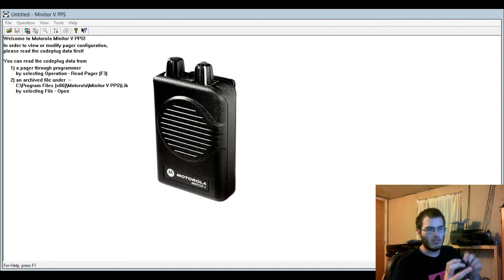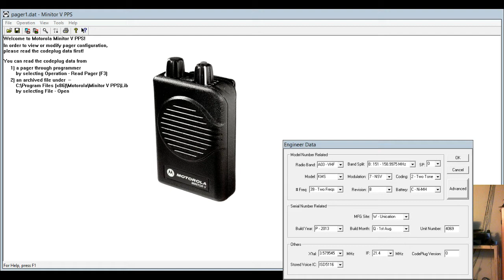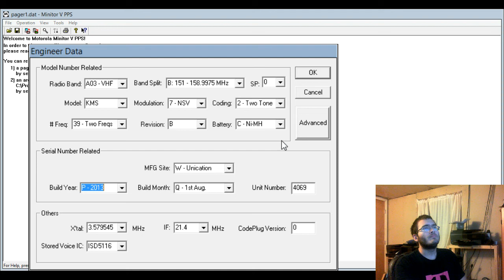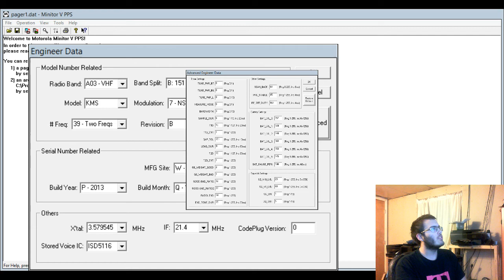Hacking The Motorola Minitor V(5) Pager - Out Of Band and Engineer Mode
Today, we take a look at how to hack the Motorola Minitor 5 pager and take it into other bands, fix the "Phantom/Ghost Calls", and more with the Falsing Alert Adjustment tool!

Password: Taipei

Save the code plug, then LOAD the codeplug and press "s" on your keyboard after loading the codeplug to access the "False Alert" tool.